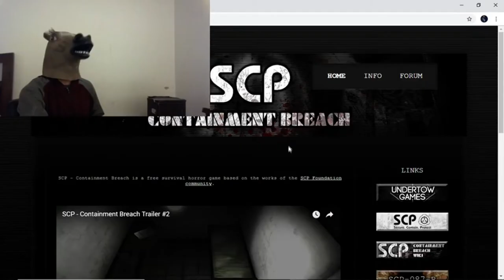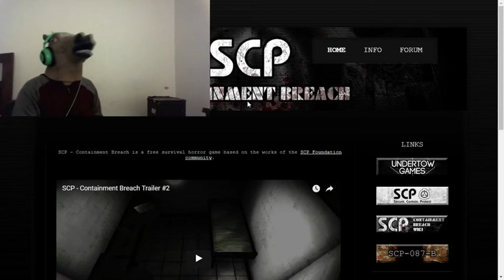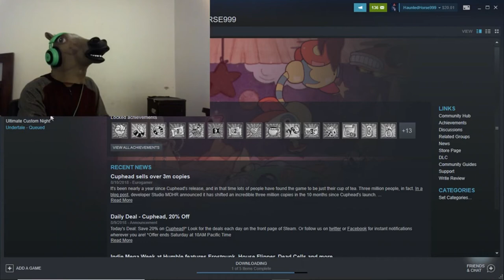THE GAMES THAT JEFF HENDERSON IS GOING TO PLAY !! ( UPDATE VIDEO )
Jeff Henderson- so you guys haunted horse took long I'm uploading the video of the update the reason why I made this video is because I'm going to play these games soon, I will try to beat them too by the way, but cupheads will be played by November, but SCP will be play this month, there is going to be another video of the Halloween time, so don't miss it, you guys enjoy this video make sure you guys leave a like on the video, comment below and tell me what game should I play more than these ones that you are looking at, and remember to BE HAUNTED

This is Jeff Henderson from HauntedHorses999s